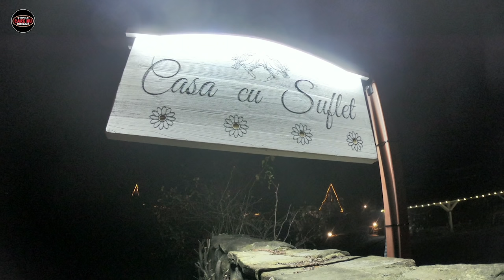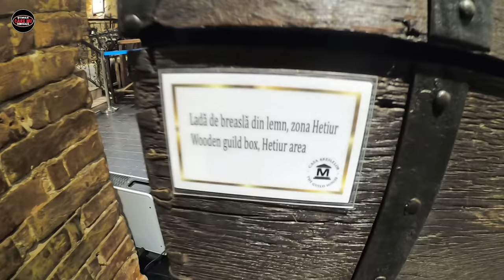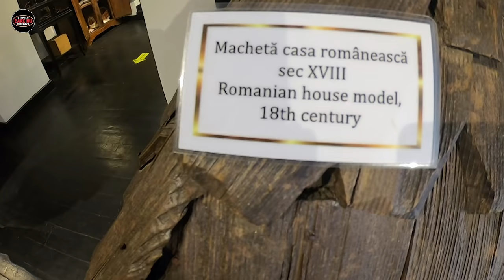⚔ ⚔ SIGHIȘOARA -- CASA CU SUFLET -- Centrul Istoric Sighișoara |Travel Vlog #6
0:00 Intro
0:38 Casa cu Suflet
5:28 Centrul Vechi Sighișoara
6:40 Muzeul Casa Breslelor
16:03 Outro

If you want to contact, write on fb: Stirile Care NU Conteaza
CANAL OFICIAL
Toate drepturile rezervate, nu copiati, nu repostati
videoclipurile.